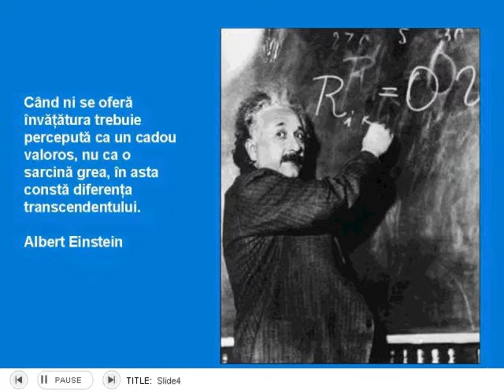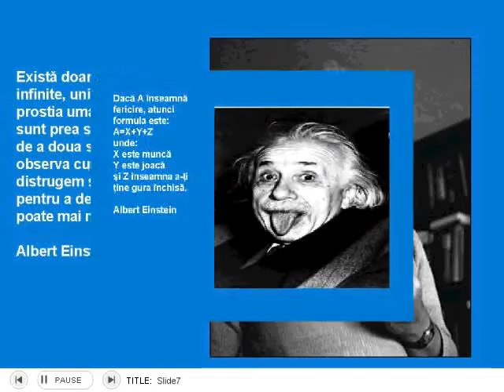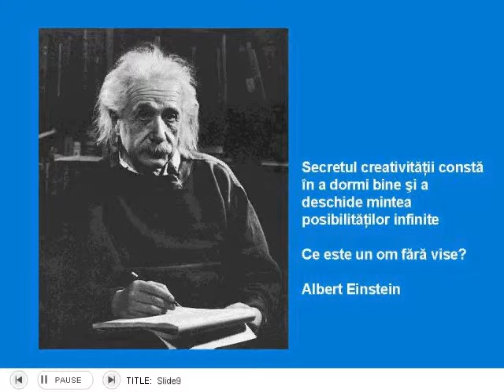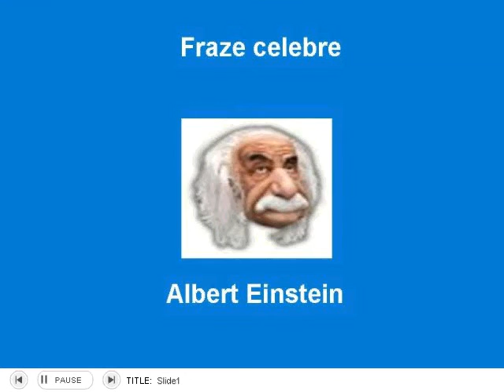albert enstein - slide show flash